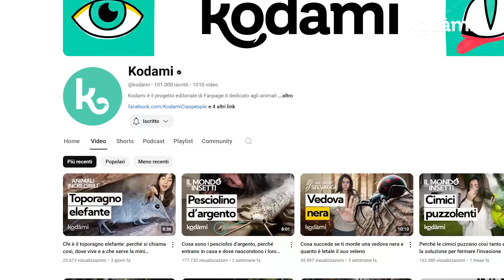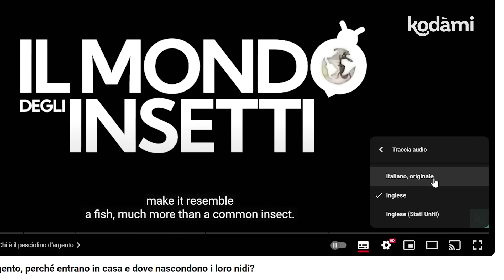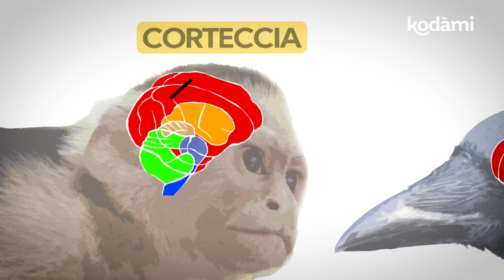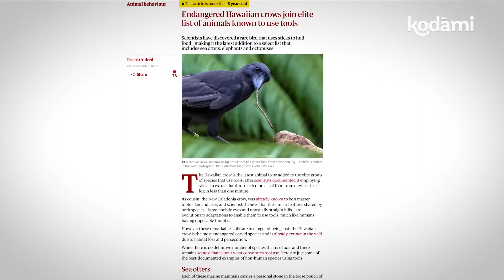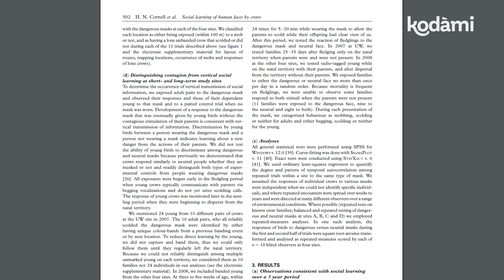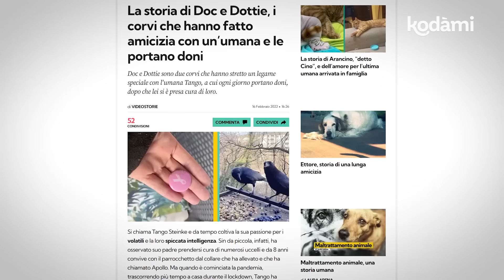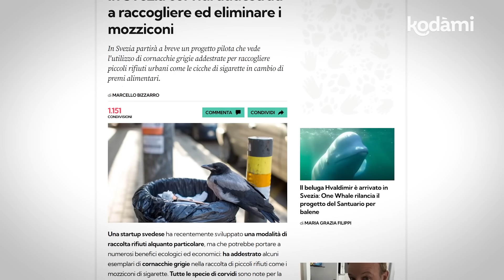Come funziona l'intelligenza dei corvi: caratteristiche e genialità di questi uccelli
I corvi sono tra gli animali più intelligenti: sanno usare strumenti, risolvere problemi complessi e persino riconoscere i volti umani. I corvi appartengono alla famiglia dei Corvidae (come le cornacchie e le gazze) e vivono in quasi tutto il mondo. Quello che però li contraddistingue sono le loro straordinarie abilità cognitive. In questo episodio di Incontri selvaggi, la nostra etologa Margherita Paiano ci guiderà alla scoperta degli aspetti più affascinanti di questi incredibili uccelli, del loro comportamento sociale e di come si siano adattati anche agli ambienti urbani.

0:00 L’intelligenza dei corvi
3:04 Come è fatto il cervello dei corvi
3:57 Che animale è il corvo
5:15 Le loro abilità
6:42 Il linguaggio: come comunicano i corvi tra loro
8:08 Come interagire con i corvi